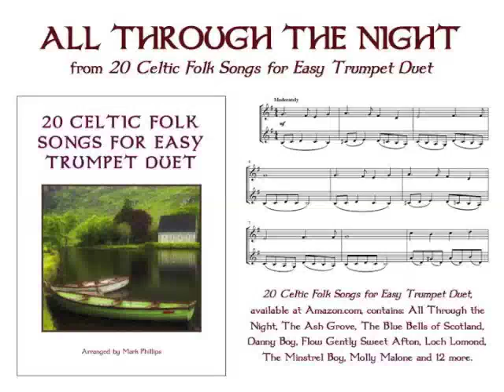“All Through the Night” for easy trumpet duet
“All Through the Night” arranged for easy trumpet duet, from the songbook “20 Celtic Folk Songs for Easy Trumpet Duet,” arranged by Mark Phillips. Individual selection available from SheetMusicPlus.com. Also available for flute duet, clarinet duet, alto sax duet and violin duet.